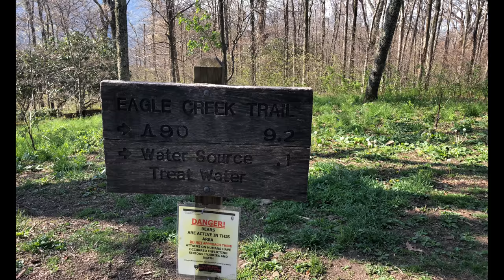Eagle Creek 2018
I drove to Cable Cove Friday evening and stayed the night with Jimmy & his family. Woke up early Saturday 3:15 am and out the door to Dunkin Donuts for early breakfast and iced coffee before we began our drive to Cades Cove.
We parked in the Horse stable parking lot (in case we weren't back before dark) and we hiked through the picnic area and onto Crib Gap/Anthony Creek Trail all the way to Bote Mountain Trail.
We took a short break at Spence Field Shelter.
We then took off down Eagle Creek Trail. It was steep and there were a lot of old artifacts scattered along the trail.  then we reached the first in a series of water crossings then more steep downhill hiking. Campsite 97 was large and nice. we stopped for lunch there. From this point on the creek crossings got deeper or swifter or both. Some were definitely a challenge to cross.
I put my camera away so that i wouldn't drop it in the creek or dip it in the water.  We finally made it to the Lakeshore Trail.  Jimmy and I walked on down to the famous Eagle Creek bridge.
We aren't done yet. After a short break we started up Lakeshore Trail to Campsite 86 where we were meeting a boat shuttle.  The first part of Lakeshore was all up hill about a mile and a half.  We climbed over many up and downs until we came to the Calhoun House. Then it was a short hike back to the end of Hazel Creek Trail to await the boat shuttle.  While we waited we ate our second lunch.  Jimmy arranged a boat shuttle and we were off and standing on dry land at Cable Cove.  The shoes came off and the flip flops went on. ahhh nice.

Thank you Jimmy & Callie for putting up with my crazy shenanigans. I'm sorry that won't ever happen again.

Photo Credit:
Jimmy Barnett